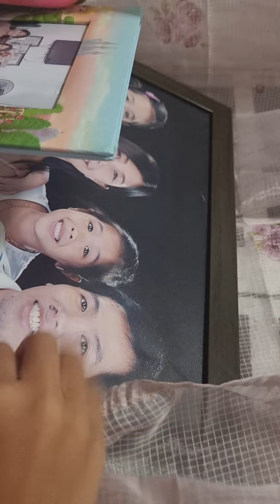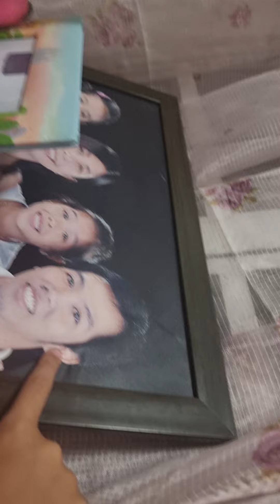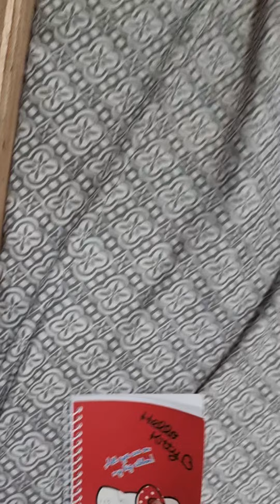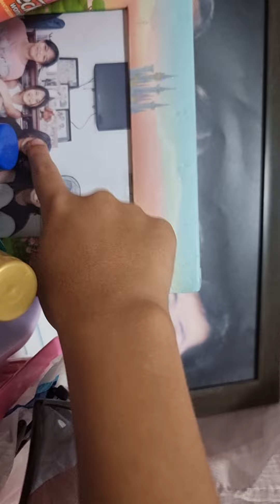My Family Manabat